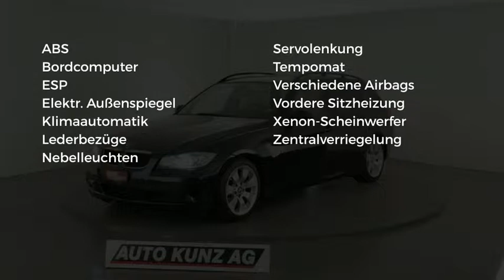BMW 320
Verbrauch komb: 5,9 l/100km
Verbrauch innerorts: 8,1 l/100km
Verbrauch außerorts: 4,6 l/100km
CO2 Emmision komb.: 158,0 g/km
CO2-Effizienz: F

Hersteller: BMW
Modellvariante: 320
Leistung: 163 kW
Hubraum: 1.995 cm3
Kraftstoff: Diesel
Getriebe: schaltgetriebe
Gesamtgewicht: 2.050 kg
Karosserie: stationwagon (5 drs)
Farbe: schwarz

Ausstattung:
* 6 Airbags
* Lederausstattung
* ABS (Antiblockiersystem)
* Servolenkung
* Zentralverriegelung
* Klimaautomatik
* Bordcomputer
* Elektrische Fensterheber
* Außenspiegel elektrisch verstellbar
* Nebelscheinwerfer
* Sitzheizung vorne
* Tempomat
* Elektrische Wegfahrsperre
* Xenonscheinwerfer
* ESP (Elektronisches Stabilitäts-Programm)
* ISOFIX (Kindersitzvorbereitung)
* Partikelfilter
Beschreibung: